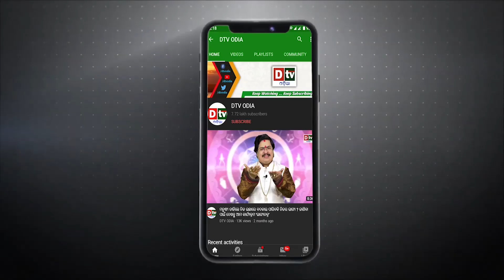ଦୁନିଆର ସବୁଠୁ ଅଶ୍ଳୀଳ ପାହାଡ଼ | Odia news live updates.